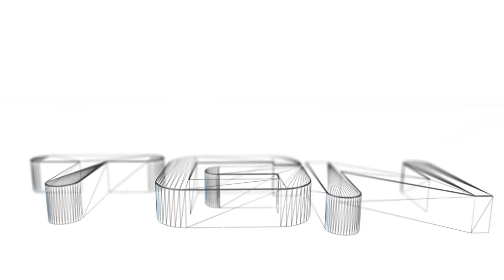Lets Play GTA V - Episode 052 - The Karin BeeJay XL Is NOT A Good Off-Road Vehicle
The "Lets Play GTA V" series is a collection of edited and unedited gameplay video, in full 720p HD, in crystal-clear 5.1 surround sound.